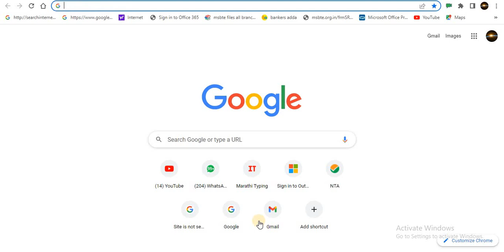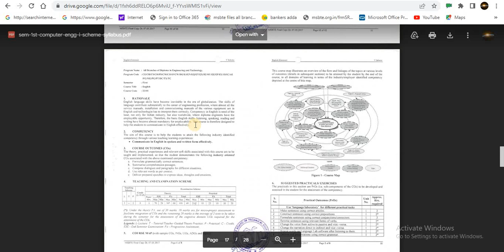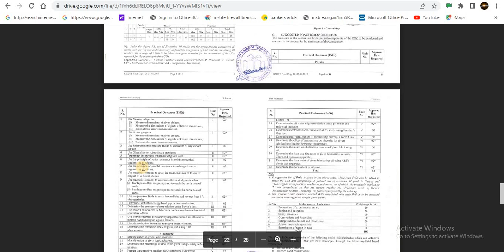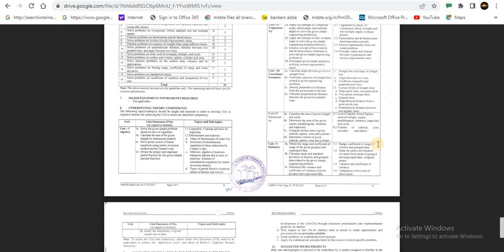MSBTE CAP ROUND 1 Allotment.डिप्लोमा ऍडमिशन घायचे आहे पण वेळ आहे , तर हे करा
Dear students today is the last date for option form filling for cap round first for msbte diploma admission. allotment for cap round first will be on 2 august 2022.
you have lot of time till date you can use youtube and start study of diploma subjects